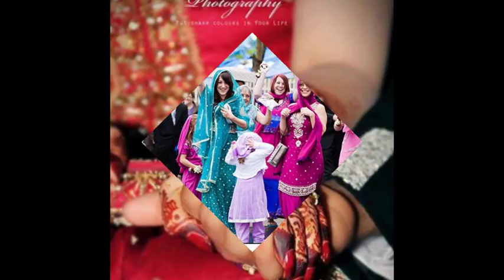punjabi nri nri nri high status matrimonial,arvind 98760-01419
We have a wide choice quality matches. Our matrimonial matches includes Professionals like Doctors,Engineers,Lawyers,Govt.employee,Teachers, Business Professionals etc.
We provide personalised matrimonial service to all.We keep your information safe and secure.